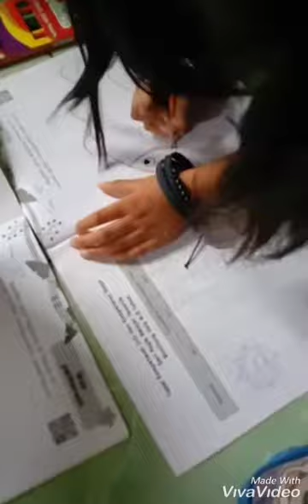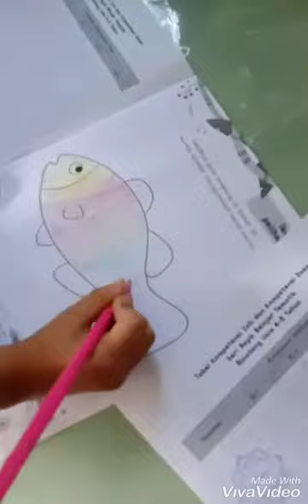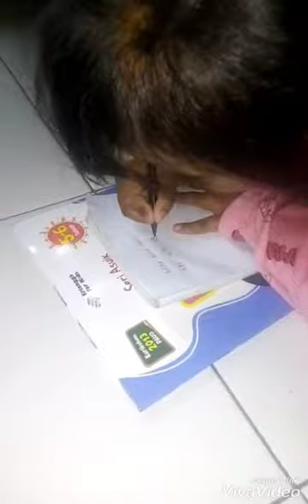dokumentasi siswa siswi Kober ummunnasir..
ini adalah Vidio sebagian murid Kober ummunnasir yang terdokumentasi hasil tugas BDR kepada team kami..mohon maaf bagi yang masi memiliki keterbatasan fasilitas..kami tidak bisa mendokumentasikan golden Time kalian